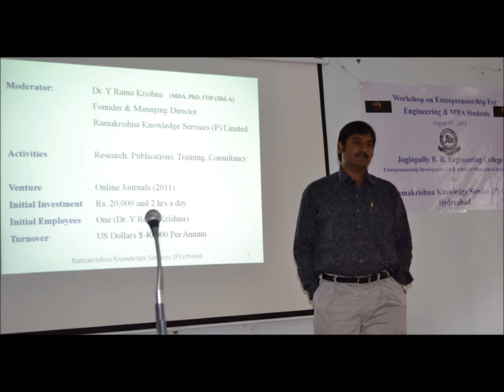Dr RK at JBREC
Dr RK workshop on entrepreneurship at Joginapally B R Engineering College, Hyderabad